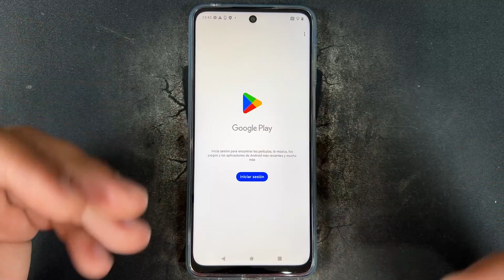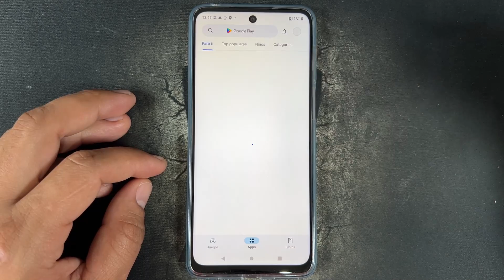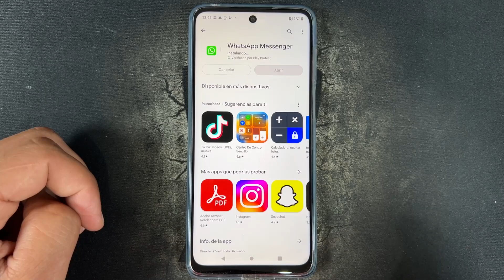Como Descargar e Instalar Aplicaciones en Motorola Moto G84